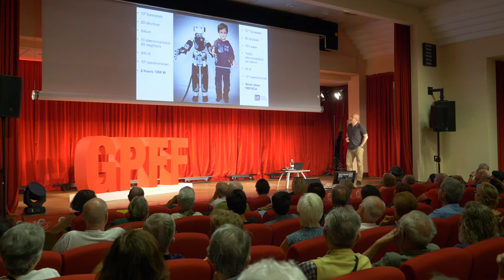Roberto Cingolani | De Rerum Natura al Gran Paradiso Film Festival 2019